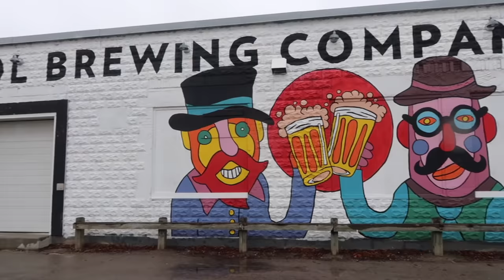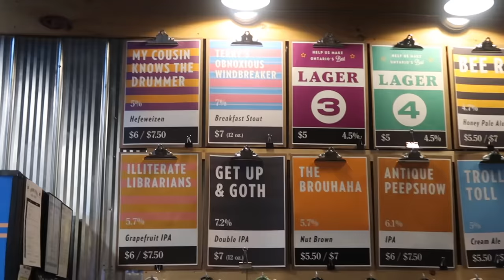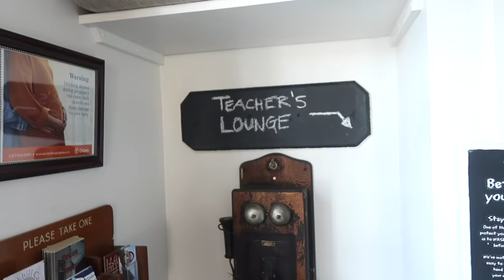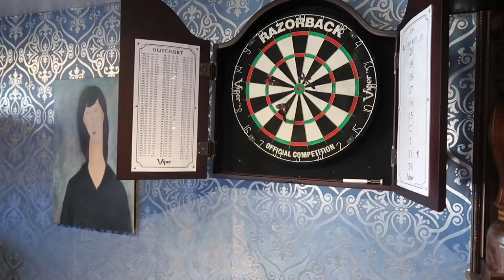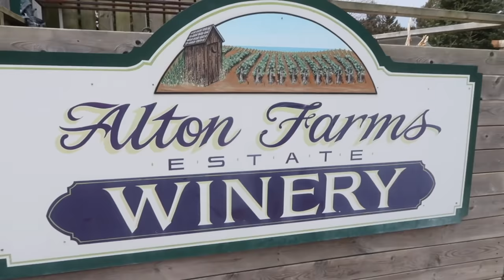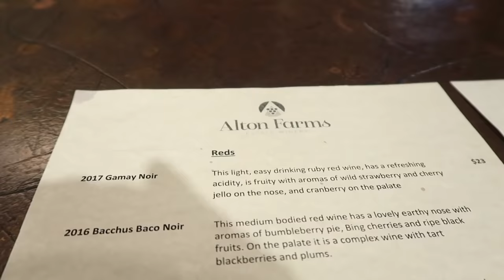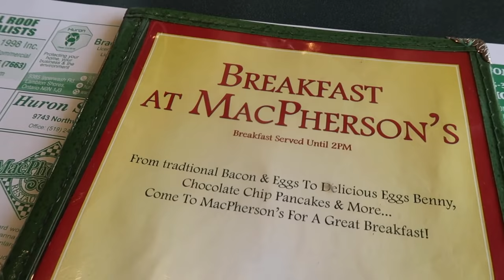What to Do in Sarnia, Ontario | Visiting Ontario's Blue Coast | Jenelle Nicole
We had such a fun weekend in Sarnia, Ontario and never realized there was so much to explore in the area.